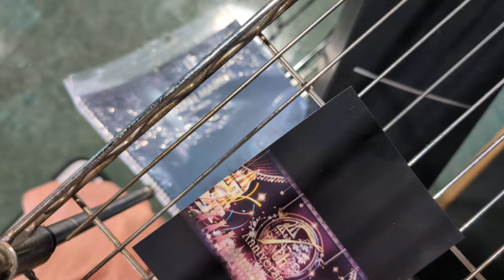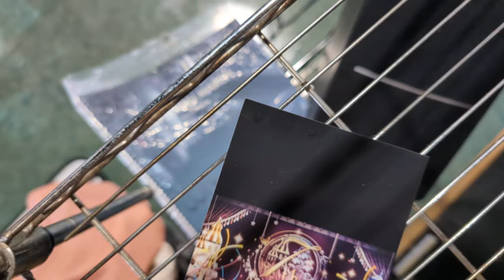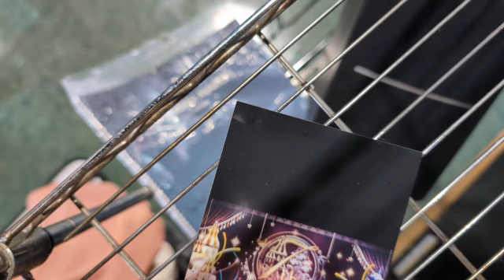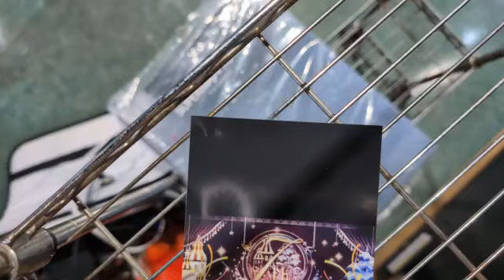0New Eraノスタルジア7の21日歓喜の歌スタートKONAMIノスタルジア音源